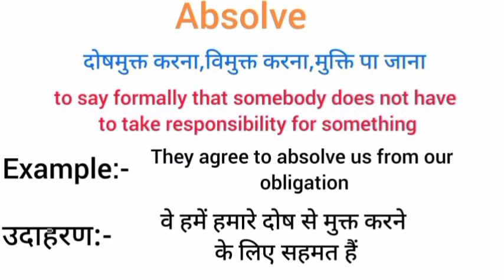Absolve meaning in hindi | absolve ka matlab kya hota hai | word meaning English to hindi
absolve meaning in hindi
absolve ka matlab kya hota hai
english to hindi
word meaning
what absolve
absolve का हिंदी अर्थ